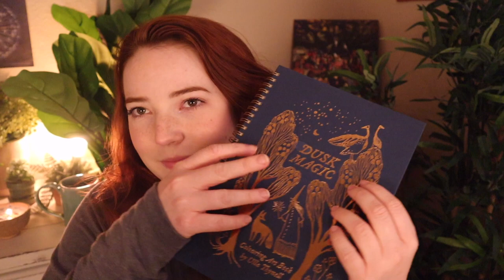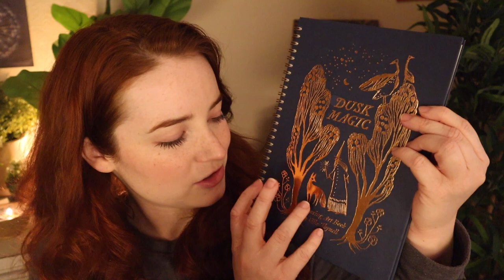ASMR Show and Tell (Cute Night Lights & Things)